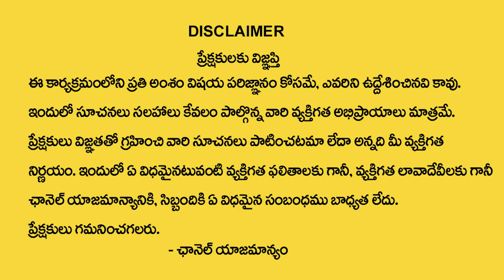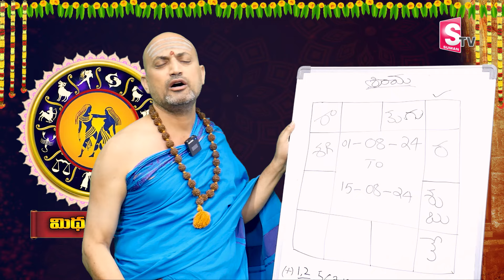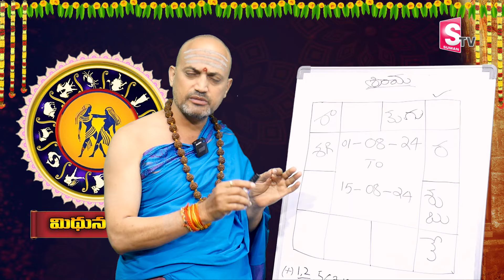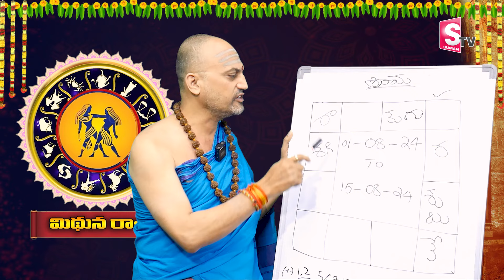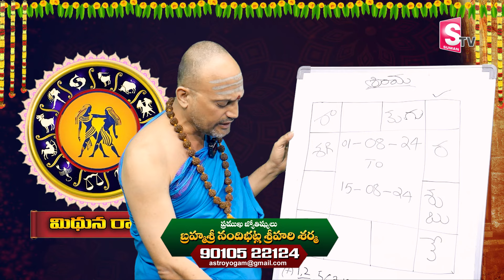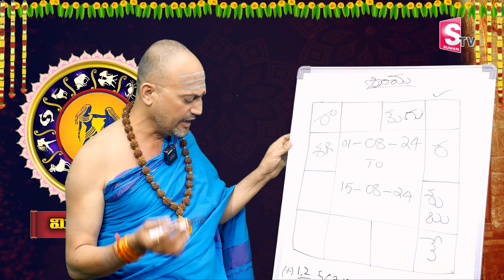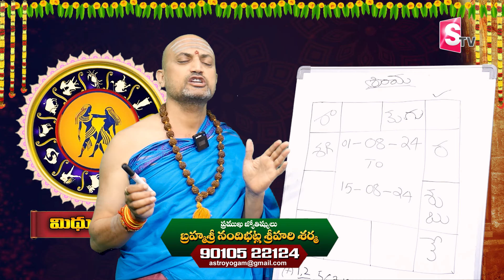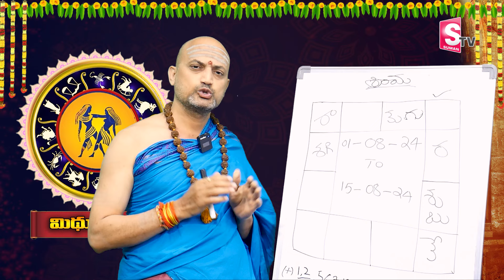Nandibhatla Srihari Sharma August Month Mithuna Rasi Phalalu 2024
WATCH► Nandibhatla Srihari Sharma August Month Mithuna Rasi Phalalu 2024 | August Month Rasi Phalalu |